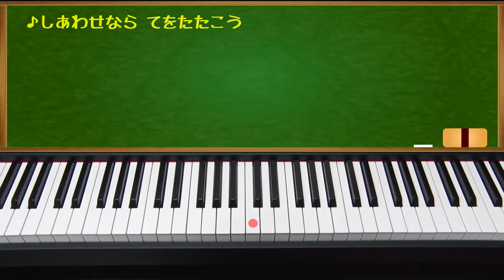しあわせならてをたたこう(If You're Happy and You Know it, Clap Your Hands)Traditional Japanese songs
作詞：木村利人    作曲：不詳
この曲は、坂本九が1964年の東京オリンピックの開かれる年に歌ったことで有名となった曲です。
原曲はアメリカ民謡であり、木村利人によって日本語歌詞がつけられました。
「手をたたこう」「足ならそ」と2番までの歌詞となっていますが、肩やほっぺ、頭、お腹など身体の様々な部分を使ってより楽しむことができます！シンプルな歌なので、子どもたちにも覚えやすく、リズミカルに手をたたいたり、足をならして明るく歌いましょう。
ピアノで弾く童謡のリクエスト受け付けています。弾ける曲でしたらアップしていきます（汗）コチラまで！
キッズ童謡チャンネルでは、懐かしい子どもの曲やリズミカルな現代の曲をピアノで弾き、歌っています。
演奏：chiffon  歌:chiffon
楽器：KORG 電子ピアノ LP-380-BK
We are playing Japanese children's songs on the piano.
Japanese nursery rhymes.

音楽教育研究協会発行の「新編幼児の音楽教育」より
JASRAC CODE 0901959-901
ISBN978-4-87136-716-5